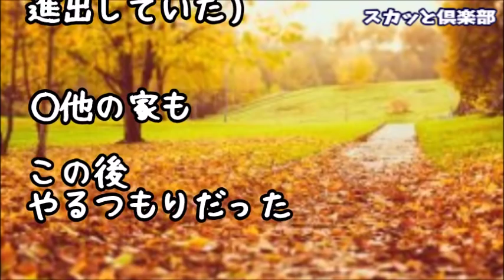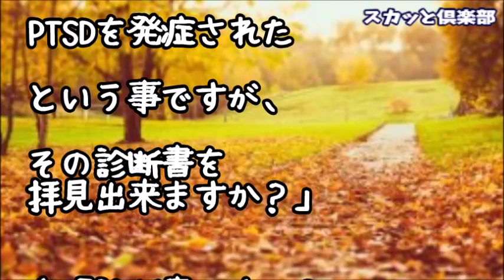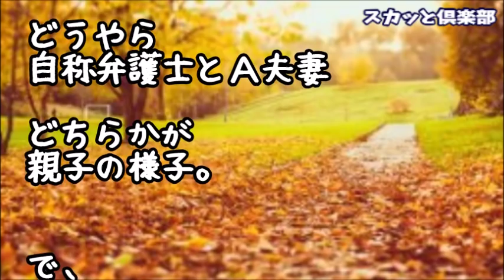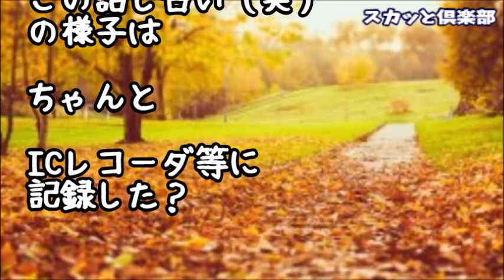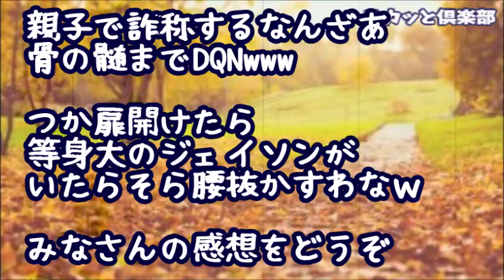【スカッとする話】空き巣に失敗した泥ママ「PTSD発症した！慰謝料よこせ！」と弁護士と共に凸！私は弟と警察官の友人を連れて話し合いの席についたのだが、実はこの2人はｗ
【修羅場】幼稚園の発表会で消えた娘の衣装で踊っている泥子！セレブママグループ「あらかわいい～」泥ママ『フフン（ドヤァ）』私「・・・」→しかしその後、娘の発表が始まると会場がざわつき始めて…

【修羅場】ウチでは特別なスイカを作っているんで猪用の電気柵などをつけている！ある時、罠の警報が鳴ったのでかけつけると…泣いてる子供達と失神してる泥ママがそこにいて…

【修羅場】キャバ嬢の兄彼女にアクセを勝手に売られた→私「泥棒！」兄「ケチな妹でごめんな（ビンタ）」母「泥棒は泥棒よ」父「年老いた女は出て行け」と罵倒されたので兄と父を置いて行った結果…

【修羅場】泥棒の濡れ衣を着せ私を家から追い出した兄嫁！家族は誰も私を信用してくれず…何年も連絡をとってなかったが…兄嫁の子が病気でドナーが必要になり、私はそれに適合したらしいのだが…

【武勇伝・修羅場】私「私の荷物！」泥ママ「私が買った！レシートもある」→警備員「レシートと商品は同じですね」泥子「嘘つきはﾀﾋねよくそババア」私「確認して。レシートの～」→結果！

●引用元
▽記事